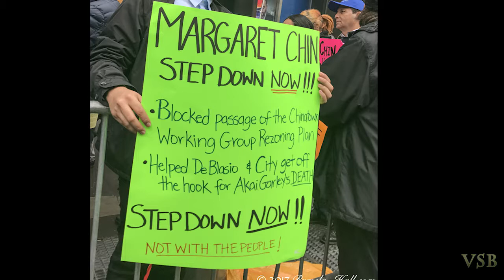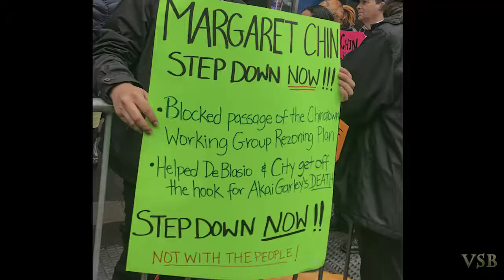NYC Chinatown Coalition Demands Margaret Chin STEPDOWN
April 26, 2017. 3;30 pm - The LES consortium  of Leftists, Socialists and Communists were protesting real estate buy-outs that have them demanding the resignation of  Comrades deBlasio and Chin. Protest after protest - Mayor "Red Bill" deBlasio and Council Member, Margaret Chin continue to ignore their demands. So the consortium continues to hit them with claims of racism. They do not feel there is place left for them in the deBlasio/Chin LES. And they might be correct.

Media Advisory says: "Chin - launched her own limited rezoning for Chinatown - excluding Latins, Blacks and other Asians from land use protections; destroying our communities; pitting Asian Americans, Blacks and Latinos against each other."